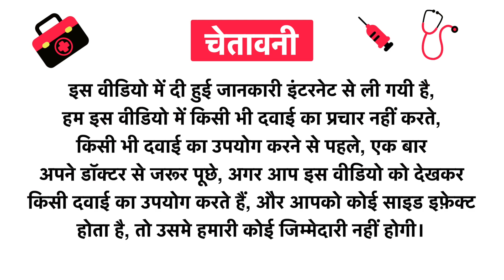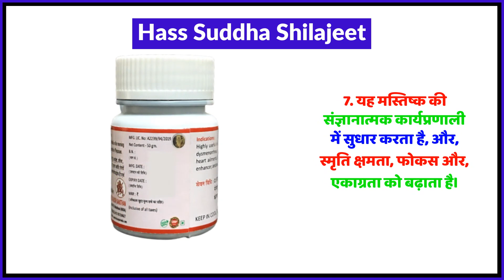Hass Suddha Shilajeet Uses in Hindi | Side Effects | Review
Hass Suddha Shilajeet Uses in Hindi | Benefits | Side Effects | Dose